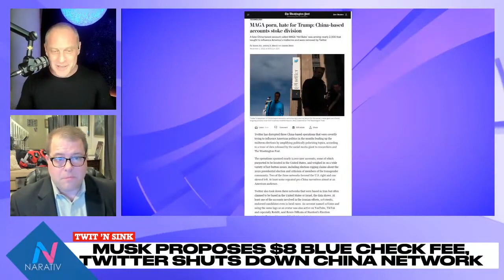7 Days to Save Democracy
Vote! Vote! Vote! Wherever you are and save our precious democracy!Follow on Twitter: Zev Shalev and Eric Garland

First broadcast November 01, 2022